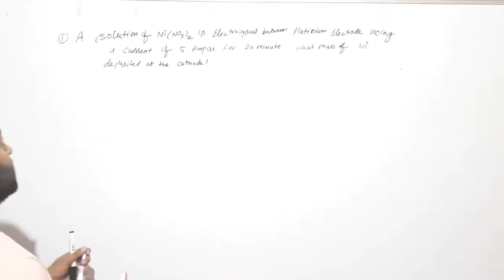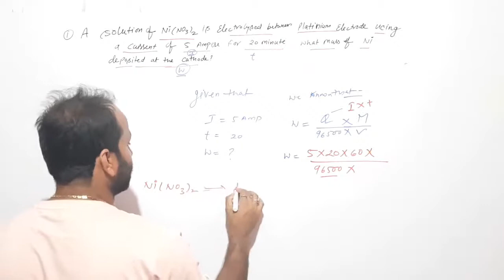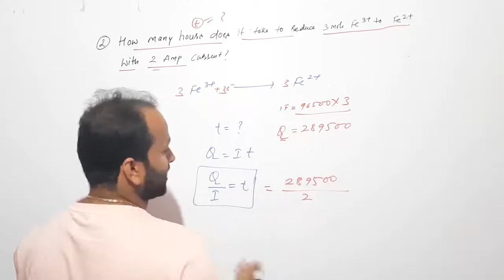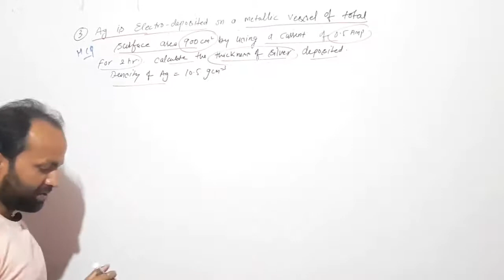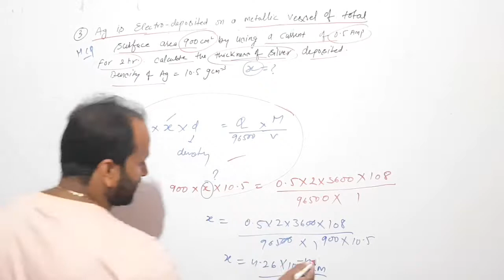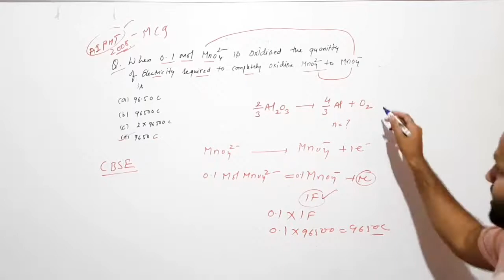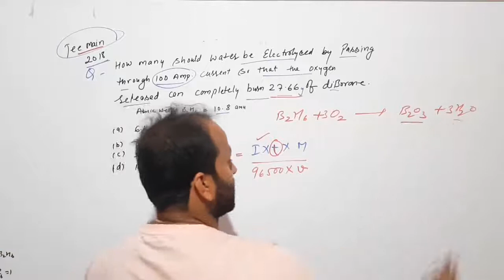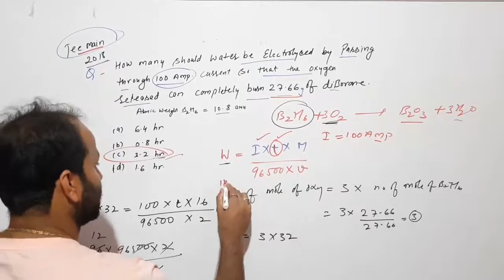electrochemistry lecture no.4 numerical on faraday's law of electrolysis for CBSE/JEE/AIPMT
Electrochemistry numerical on faraday's law of electrolysis for JEE MAINS /CBSE /AIPMT